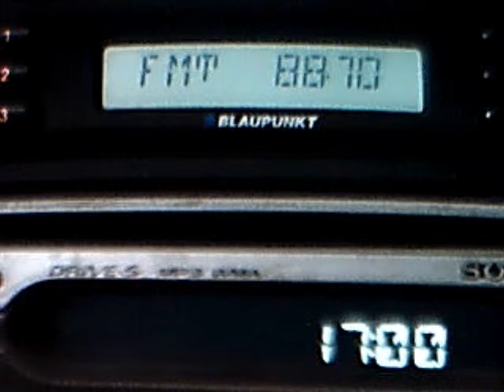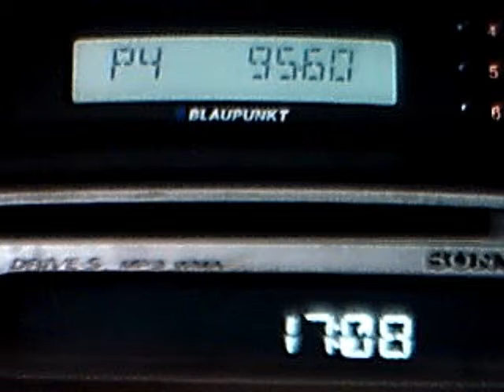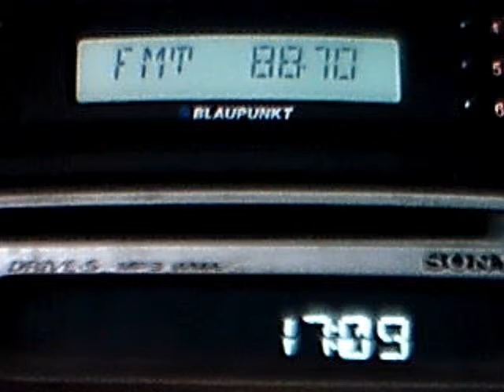radio masr via sporadic-e in central bucharest plus ertu 4 on 93,1